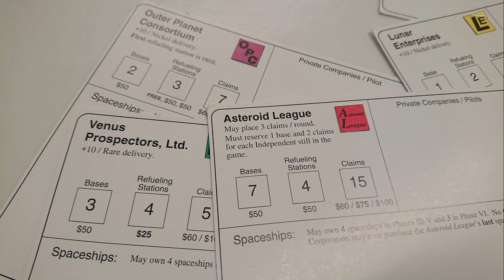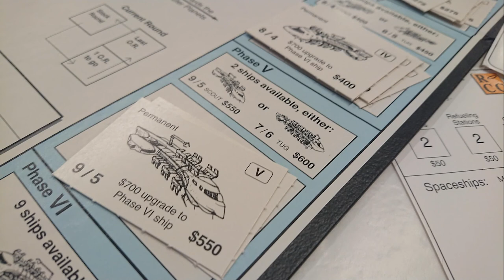2038: Tycoons of the Asteroid Belt - GeekNights Presents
Tonight on GeekNights, we review a train game - 2038: Tycoons of the Asteroid Belt. We assume that you are at least somewhat familiar with train games like 1846: The Race for the Midwest!